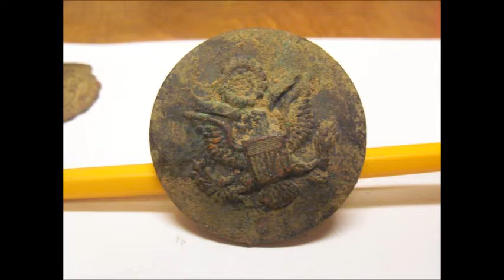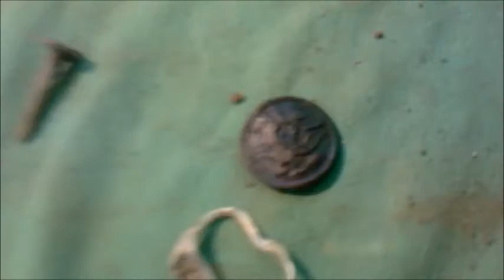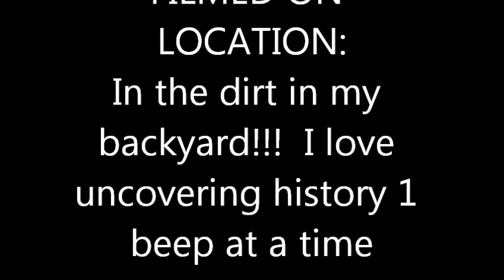First Capital Digger, Why I do what I do. June 11, 2015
Brief history about how and why I started detecting. Digging history..1 beep at a time.